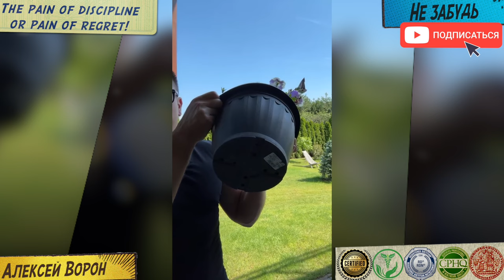Катастрофа с главным Витамином D нам ужасно его НЕ хватает!